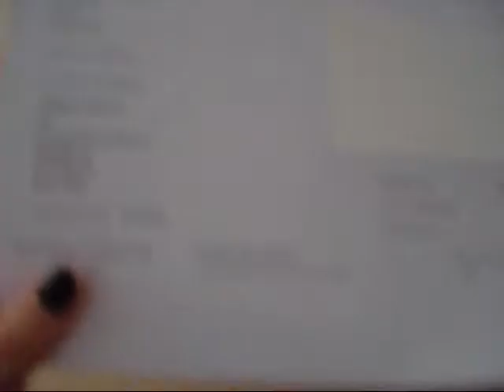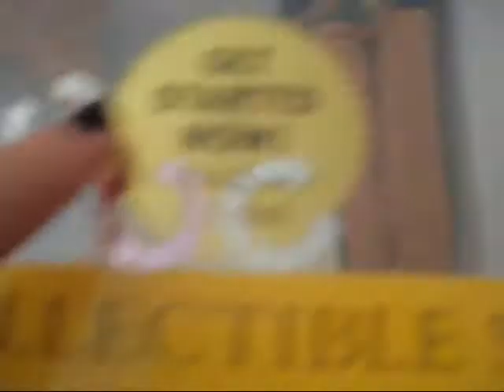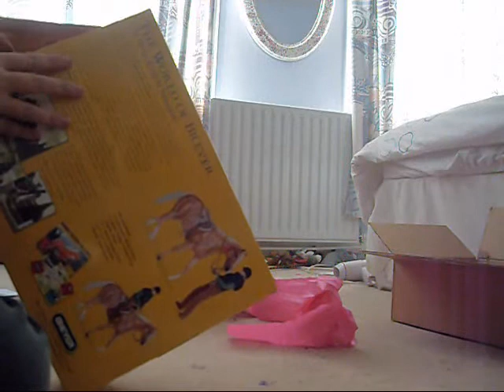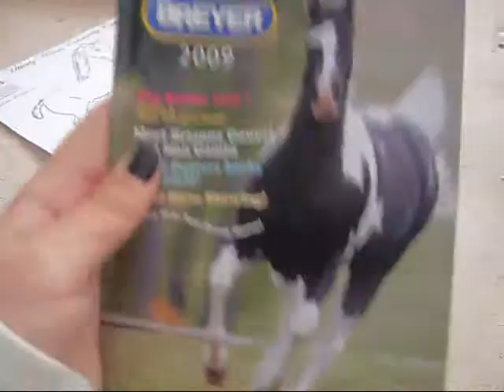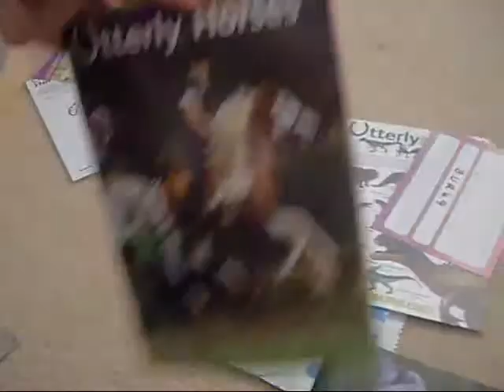my first traditional breyer